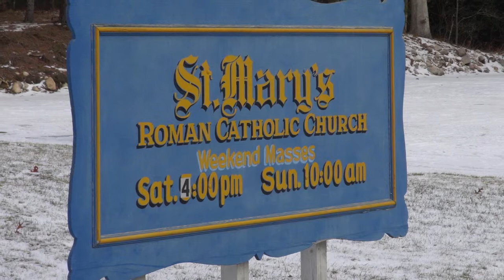St Mary's Church - Carolina RI - Christmas 2014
St. Mary's Carolina RI.